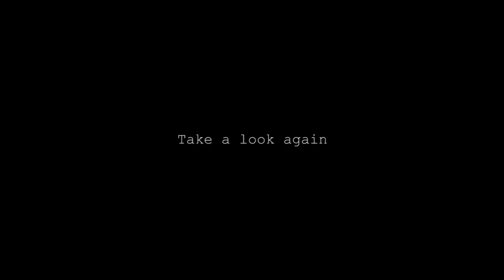පාරේදි හසුවුන අත්බූත අාත්මයන් කැමරාවට සටහන් ⁣වු විදිහ| Ghost Cuaght Sri lanka|Corona